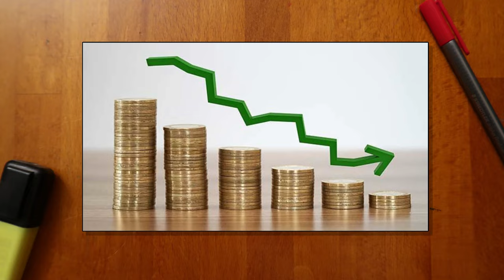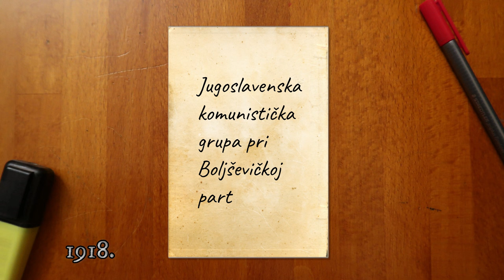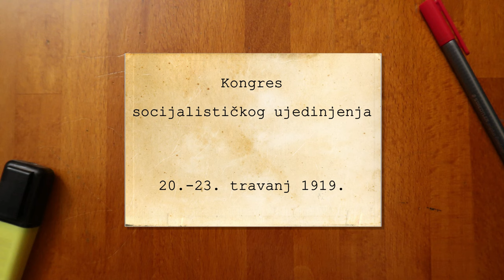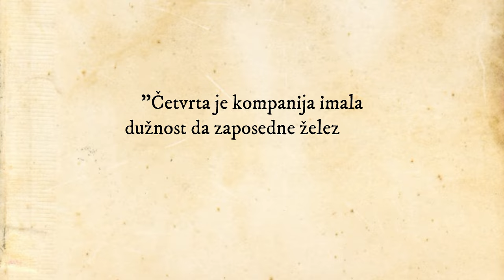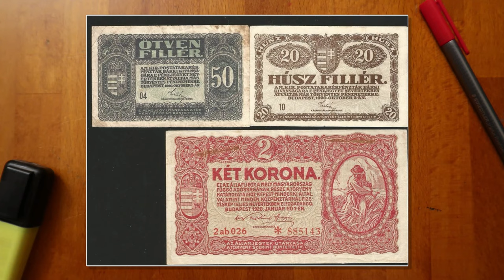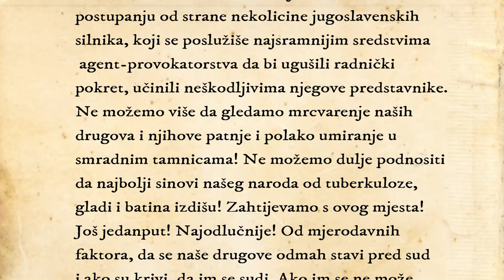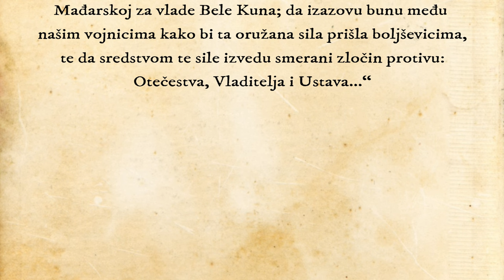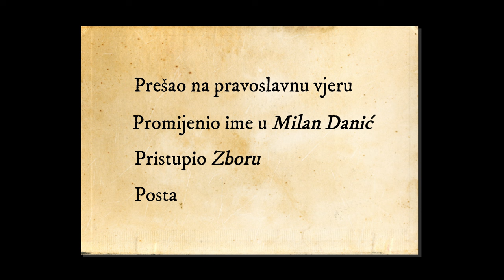Hrvatska na rubu revolucije - AFERA DIAMANTSTEIN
HI #1

1919. je godina i tek stvorena Kraljevina SHS nalazi se u problemima. Ekonomski je devastirana, politički razjedinjena i pod stalnim pritiscima stranih sila.

Ovakvu situaciju pokušavaju iskoristiti jugoslavenski komunisti za dizanje revolucionarnog ustanka u Hrvatskoj i Vojvodini. No, u tome ih je spriječilo uhićenje jednog jedinog čovjeka - Alfreda Diamantsteina.

Izvori:

Očak, I., 1988: Afera Diamantstein - prvi antikomunistički proces u Kraljevstvu Srba, Hrvata i Slovenaca

Očak, I., 1975: Povratnici iz sovjetske Rusije u borbi za stvaranje ilegalnih komunističkih organizacija uoči prvog kongresa SRPJ(k),